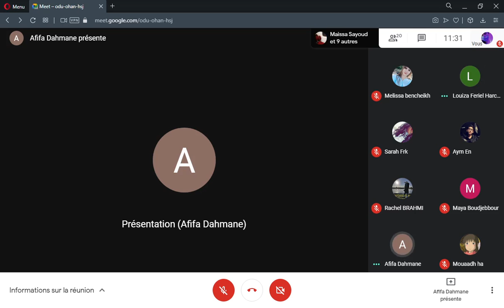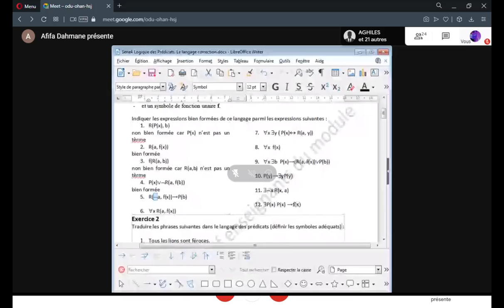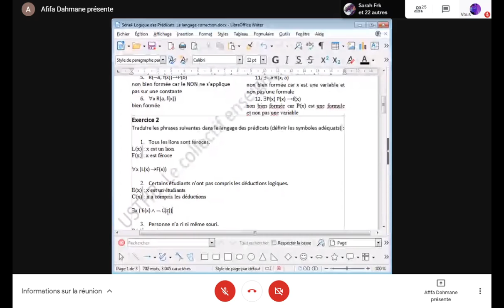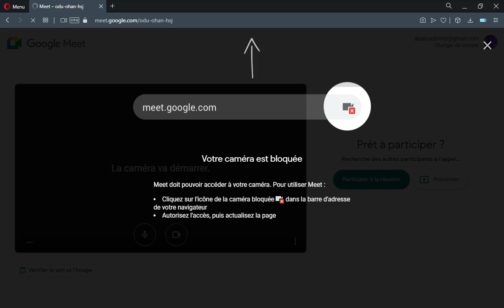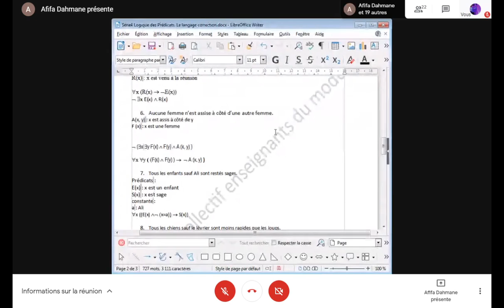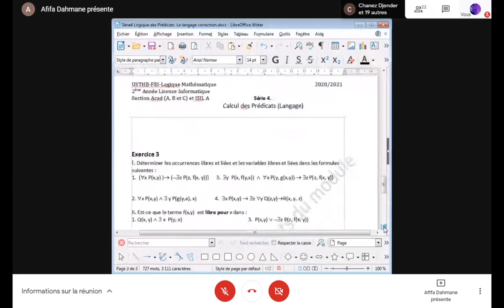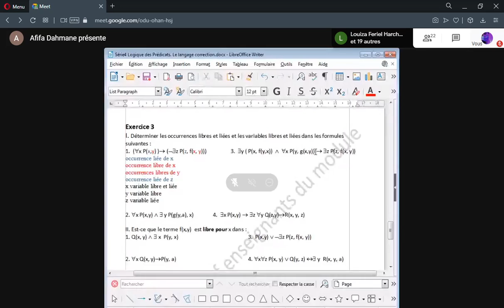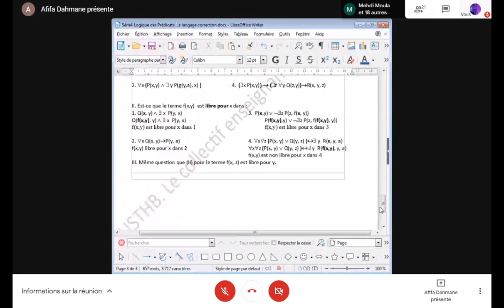Logique Mathématique - TD6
TD Logique Mathématique (L2 informatique)

Présenté par : Dr. DAHMANE